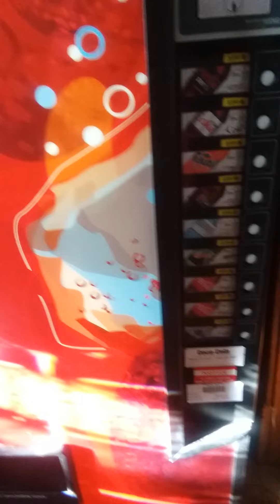very cold air